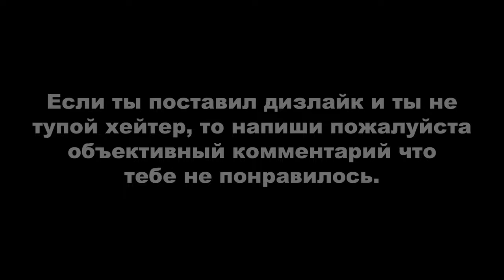Tomb Raider: Anniversary ► Затерянный остров - Раскопки Натлы + ВСЕ АРТЕФАКТЫ